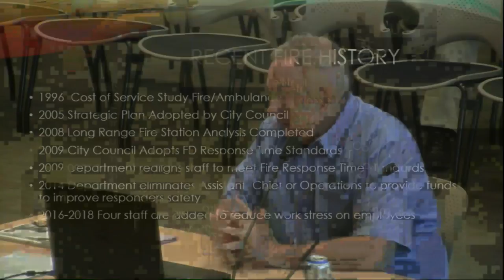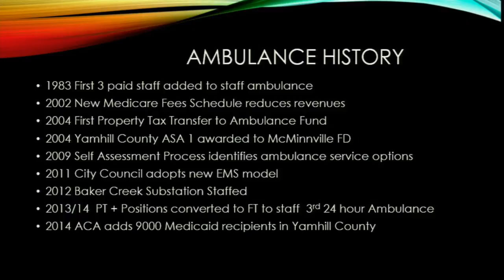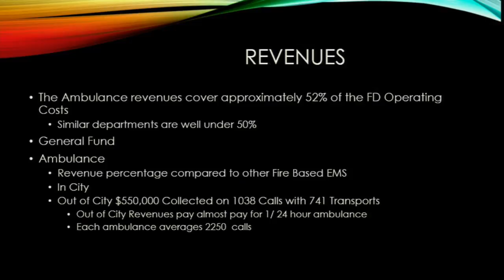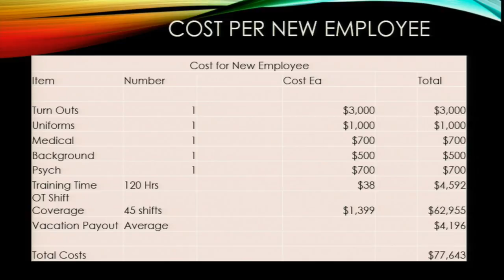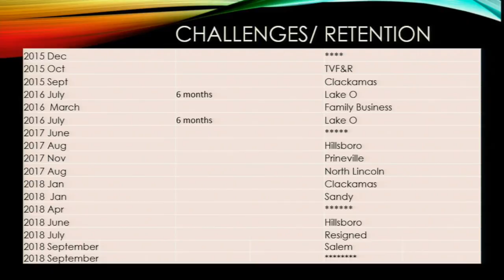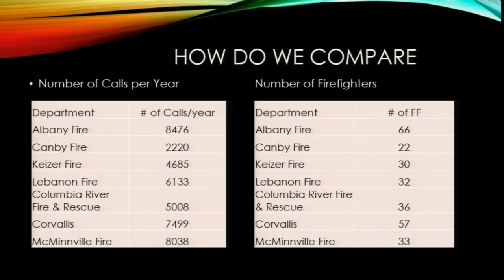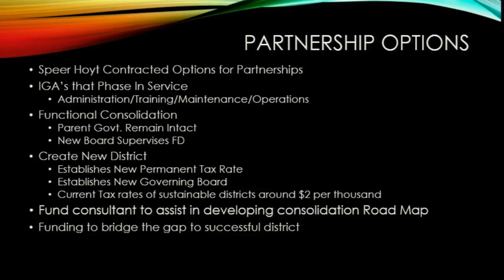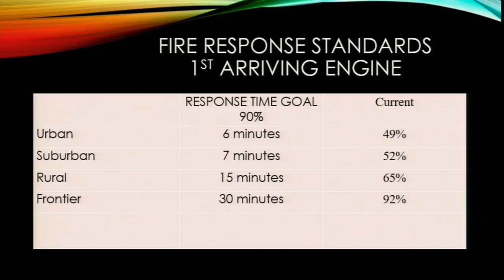Council Work Session - Fire 9/19/18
Fire Department operations discussion with Chief Rich Leipfert.
McMinnville, Oregon